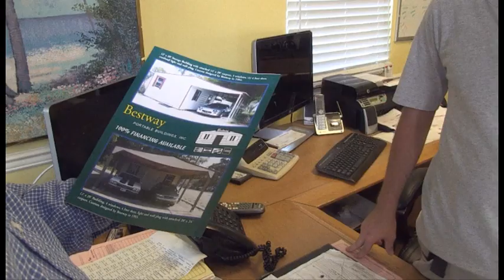Bestway Portable Buildings, Inc.